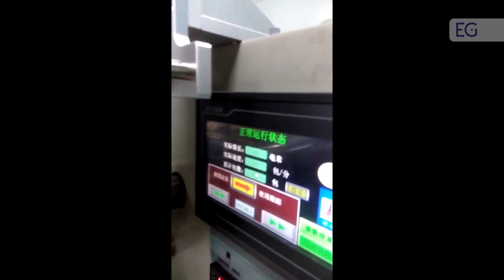Станок для упаковки продукции в пакет-подушку (впрыск жидкости) UPB-600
Предлагаем вашему вниманию видео работы станка для упаковки продукции в пакет-подушку (впрыск жидкости) UPB-600. С полным описанием и характеристиками вы можете ознакомиться, посетив наш сайт